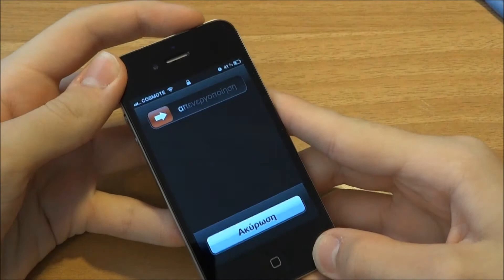How to Teardown iPhone 4S